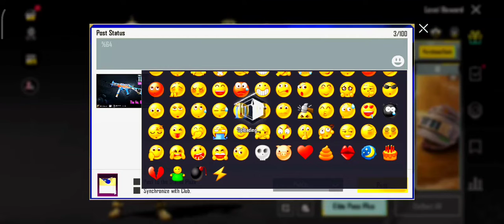M16 Royal Pass Purchased PUBG MOBILE 💥